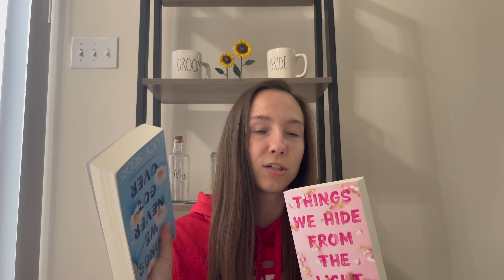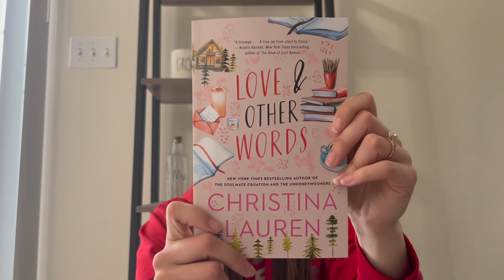I got an interview for next school year!!! & books I read since Jan.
I got my first interview for next school year!!! I talk about somethings I did to help prepare! Please leave down below questions I should ask them and any other things I could do to help prepare myself! SORRY, I suck at my monthly book review videos but maybe after softball or this summer I will get back to it! Let me know what books you are currently reading in the comments!